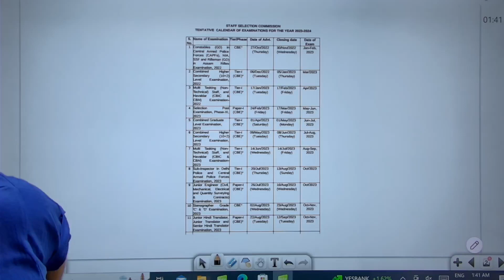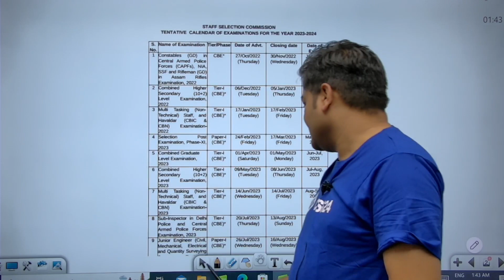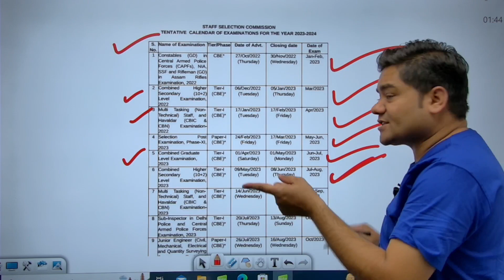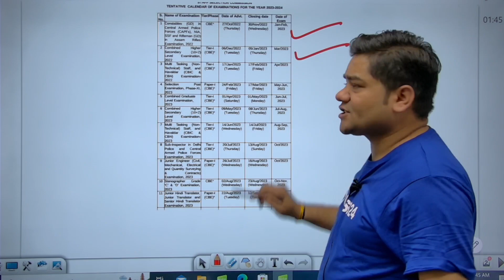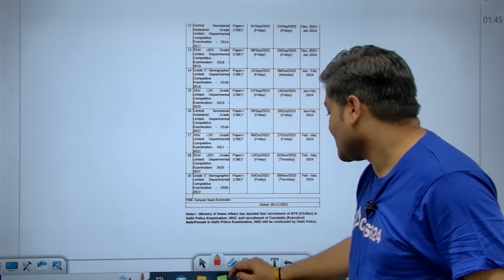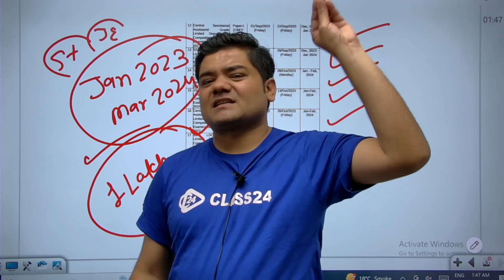SSC 2023-2024 | 1Lakh+ Vacancy अब की बारी नौकरी हमारी | Complete Information by Sandeep Sir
👉 7:30 AM VOCAB SHOW BY SANJEEV SIR
👉 8:00 AM SPECIAL SESSION BY SANJEEV SIR
👉 3:00 PM SPECIAL SESSION BY SANDEEP SIR
👉 4:00 PM TRICKS SHOW BY DHARMENDRA SIR
🚀SSC GD 2022
👉 10:00 AM SSC GD REASONING BY HITESH SIR
👉 11:00 AM SSC GD GK BY SANDEEP SIR
👉 2:00 PM SSC GD HINDI BY GANESH SIR
🚀SSC CGL
👉 12:00 PM SSC CGL ENGLISH BY HARSH SIR
👉 6:00 PM SSC CGL GK BY SANDEEP SIR
👉 7:00 PM MATHS BY SAJJAN SIR
👉 8:00 PM ENGLISH BY SANJEEV SIR
👉 9:00 PM REASONING BY HITESH SIR

Features:-
1. Daily Live classes
2. Daily Practice Quiz
3. Pdf Notes
4. Exam-Wise Live Tests
5. Online Test Series and much more.